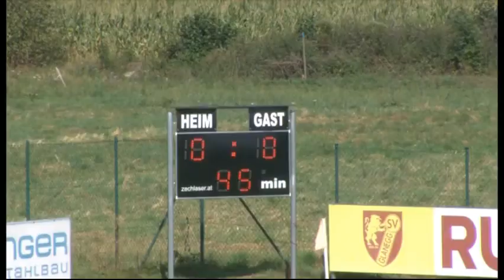ÖFB Frauenliga 2.Runde: CARINTHIANS - Soccer Women vs. Union Kleinmünchen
Best of Szenen - Heimspiel vom 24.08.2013

Copyright by Descovich / CARINTHIANS